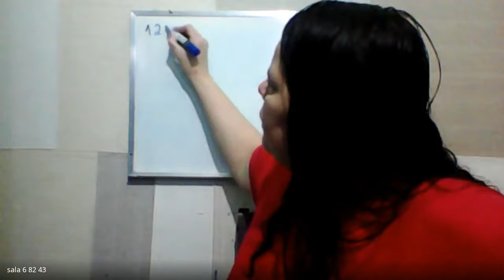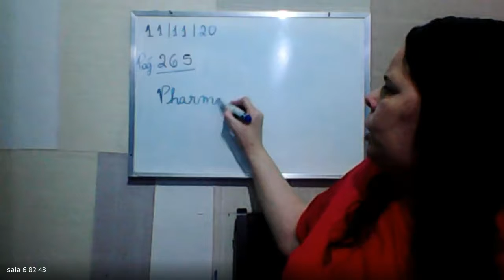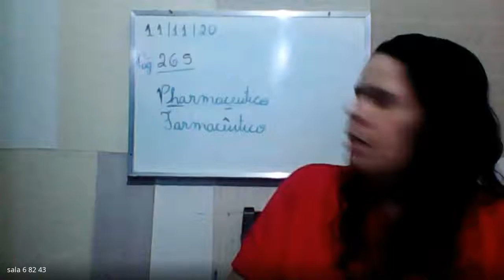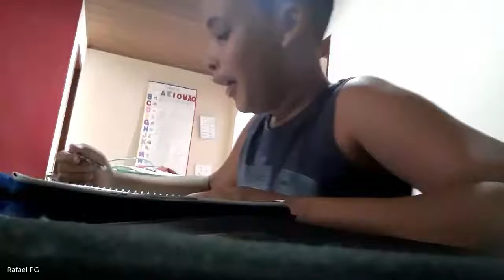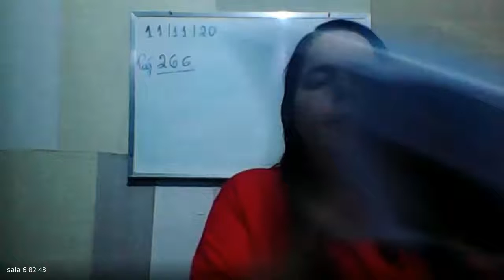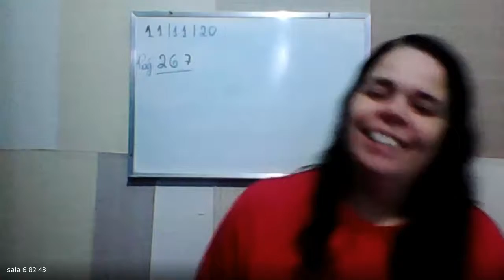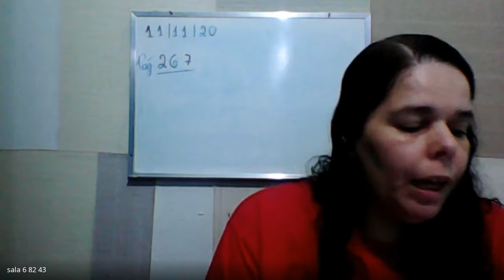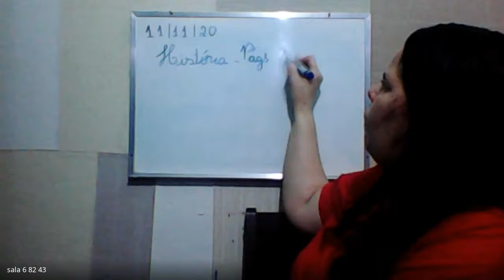4 ANO LUCIANA 1